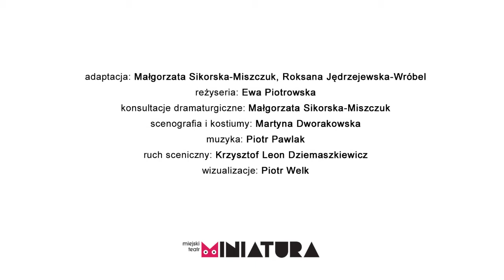KAMIENICA | Miejski Teatr Miniatura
Trailer spektaklu "Kamienica" na podstawie książki Roksany Jędrzejewskiej-Wróbel w reżyserii Ewy Piotrowskiej. Prapremiera odbyła się 15 grudnia 2013 roku w Miejskim Teatrze Miniatura w Gdańsku.

adaptacja: Małgorzata Sikorska-Miszczuk, Roksana Jędrzejewska-Wróbel
reżyseria: Ewa Piotrowska
konsultacje dramaturgiczne: Małgorzata Sikorska-Miszczuk
scenografia i kostiumy: Martyna Dworakowska
muzyka: Piotr Pawlak
ruch sceniczny: Krzysztof Leon Dziemaszkiewicz
wizualizacje: Piotr Welk

obsada:
Apolonia Prosiaczyńska | Jadwiga Sankowska
Hipolit Prosiaczyński | Andrzej Żak
Lucjusz Prosiaczyński | Jacek Majok
Pelagia Bełkot | Joanna Tomasik
Arnoldzik Bełkot | Jakub Zalewski
Luiza Truchcikowska | Jolanta Darewicz
Manfred Truchcikowski | Jacek Gierczak
Czesio Truchcikowski | Wojciech Stachura
Czesia Truchcikowska | Magdalena Żulińska
Gizela Wredziszewska | Hanna Miśkiewicz
Klara Kwik | Agnieszka Grzegorzewska
Malwinka, przyjaciółka Klary | Wioleta Karpowicz
Rudolf, narzeczony Malwinki | Piotr Kłudka

Prapremiera: 15 grudnia 2013
Duża Scena Teatru Miniatura

Spektakl dla dzieci w wieku od lat 10.